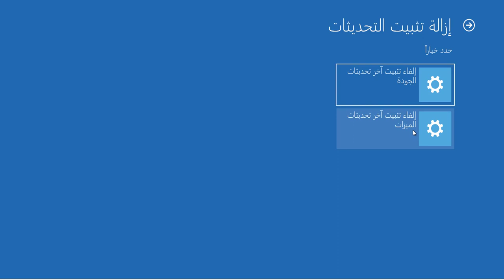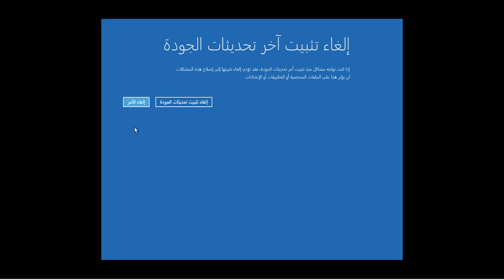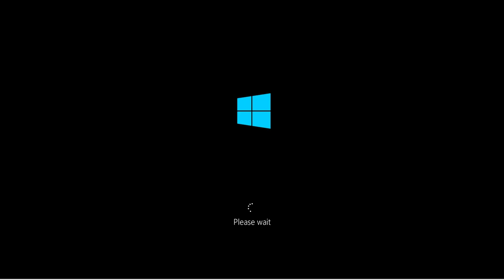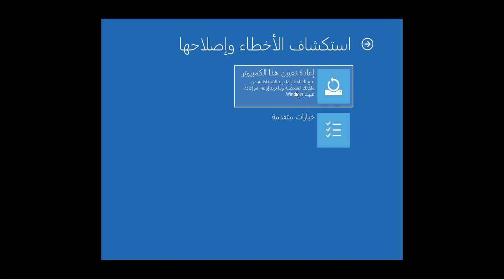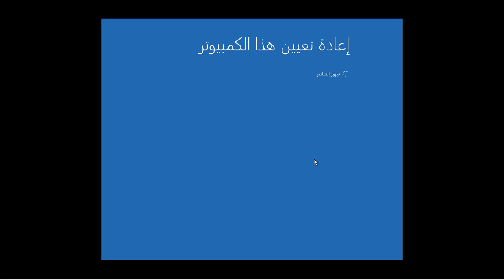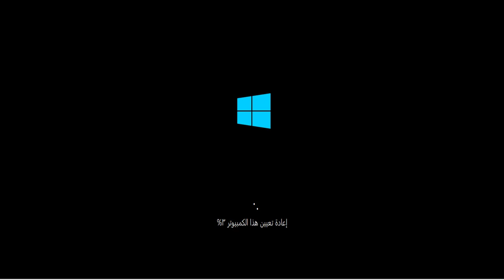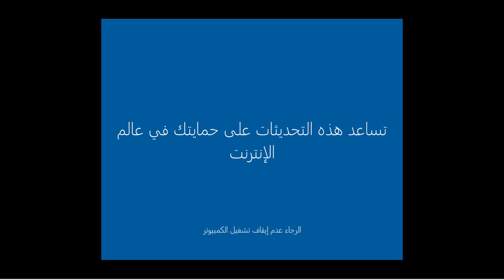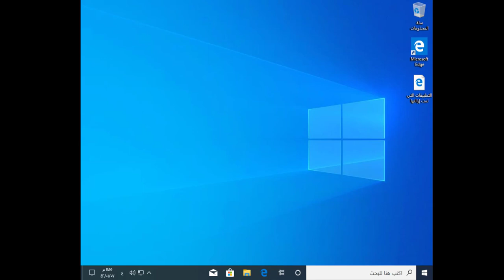اصلاح الويندوز 10 عن طريق بدء التشغيل المتقدم الجزء الثاني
طريقة إصلاح مشاكل الويندوز 10 بعد تثبيت التحديثات
طريقة إعادة الويندوز 10 الى الويندوز 7 بعد الترقية
طريقة إصلاح مشاكل بدء التشغيل في الويندوز 10
طريقة إصلاح الويندوز 10 عن طريقة اعادة تعين الويندوز 10 مع الحفاظ على الملفات

طرق الوصول الى قائمة بدأ التشغيل المتقدم :
1. الوصول إلى بدء التشغيل المتقدم باستخدام الإعدادات
إذا كنت قادرًا على تسجيل الدخول إلى الكمبيوتر ، فيمكنك الوصول إلى خيارات بدء التشغيل المتقدمة باستخدام قائمة الإعدادات.
1. افتح "الإعدادات" على جهاز الكمبيوتر الخاص بك وانقر فوق "تحديث وأمان".
2. في الشاشة التالية ، انقر فوق "الاسترداد" في الجزء الأيمن. في الجزء الأيسر ، انقر فوق الخيار "إعادة التشغيل الآن" الموجود ضمن قسم "بدء التشغيل المتقدم".
بمجرد النقر فوق "إعادة التشغيل الآن" ، سيتم تسجيل خروجك على الفور وسيتم إعادة تشغيل جهاز الكمبيوتر الخاص بك مع خيارات "بدء التشغيل المتقدم".

2. الوصول إلى بدء التشغيل المتقدم باستخدام قائمة ابدأ
هناك طريقة أخرى لفتح خيارات بدء التشغيل المتقدمة عند تسجيل الدخول إلى الكمبيوتر وهي استخدام قائمة بدء التشغيل.
1. انقر فوق الزر "ابدأ" (1) وانقر فوق الزر "الطاقة" (2) في القائمة "ابدأ".
2. بعد ذلك ، اضغط مع الاستمرار على مفتاح Shift على لوحة مفاتيح الكمبيوتر وانقر على إعادة التشغيل (3).
بمجرد إعادة تشغيل جهاز الكمبيوتر الخاص بك ، ستجده مفتوحًا مع شاشة خيارات بدء التشغيل المتقدمة.

3. وصول المتقدمة بدء التشغيل من شاشة تسجيل الدخول
إذا لم تتمكن من تسجيل الدخول إلى حساب المستخدم الخاص بك ، يمكنك الوصول إلى شاشة خيارات بدء التشغيل المتقدمة من خلال النقر على أيقونة الطاقة الموجودة في الركن الأيمن السفلي من الشاشة.
1. افتح الكمبيوتر (إذا لم يكن مفتوحًا) وانقر فوق أيقونة الطاقة (1) الموجودة في الركن الأيمن السفلي من الشاشة.
2. بعد ذلك ، اضغط مع الاستمرار على مفتاح Shift على لوحة مفاتيح جهاز الكمبيوتر الخاص بك وانقر على خيار إعادة التشغيل (2).
بمجرد إعادة تشغيل جهاز الكمبيوتر الخاص بك ، ستتمكن من استخدام خيارات بدء التشغيل المتقدمة.

4. الوصول إلى بدء التشغيل المتقدم باستخدام موجه الأوامر
إذا كنت تفضل استخدام موجه الأوامر ، يمكنك اتباع الخطوات أدناه للوصول إلى خيارات بدء التشغيل المتقدمة في نظام التشغيل Windows 10.
1. انقر بزر الماوس الأيمن فوق الزر "ابدأ" وانقر فوق "موجه الأوامر" (المسؤول) أو PowerShell (المسؤول).
2. في نافذة موجه الأوامر ، اكتب shutdown / r / o / f / t 00 واضغط على المفتاح Enter بلوحة المفاتيح بالكمبيوتر.
بمجرد تنفيذ الأمر أعلاه ، ستجد Windows 10 بدءًا من شاشة بدء التشغيل المتقدمة.

5. الوصول المتقدم بدء التشغيل باستخدام اختصار لوحة المفاتيح
إذا لم تتمكن من فتح "قائمة ابدأ" على جهاز الكمبيوتر الخاص بك ، يمكنك الوصول إلى خيارات "بدء التشغيل المتقدمة" في نظام التشغيل Windows 10 باستخدام اختصار لوحة المفاتيح Ctrl + Alt + Delete.
1. اضغط على Ctrl + Alt + Delete key على لوحة مفاتيح الكمبيوتر.
2. في الشاشة التالية ، انقر فوق زر الطاقة (1) الموجود في الركن الأيمن السفلي من الشاشة.
3. بعد ذلك ، اضغط مع الاستمرار على مفتاح Shift على لوحة مفاتيح جهاز الكمبيوتر الخاص بك وانقر على خيار إعادة التشغيل (2).
عند إعادة تشغيل جهاز الكمبيوتر الخاص بك ، سيتم فتحه مع شاشة بدء التشغيل المتقدمة.